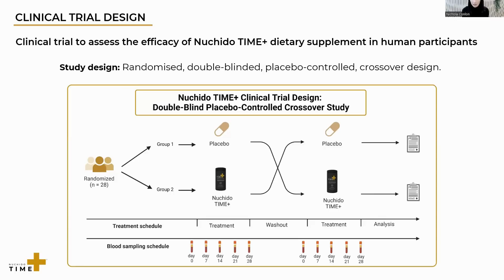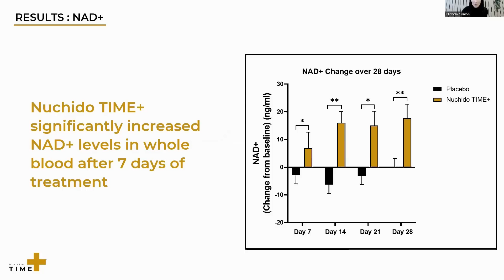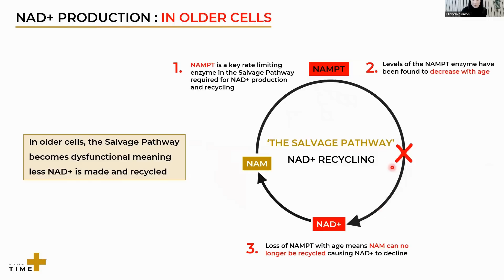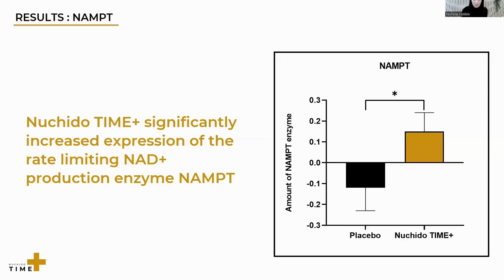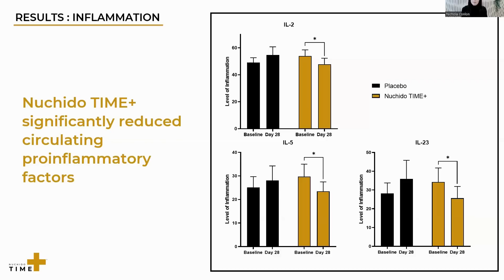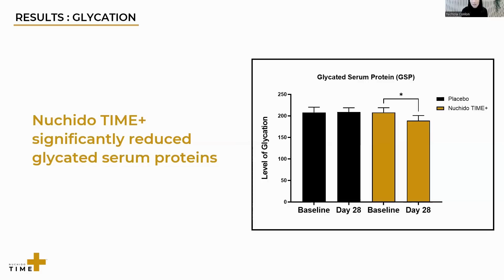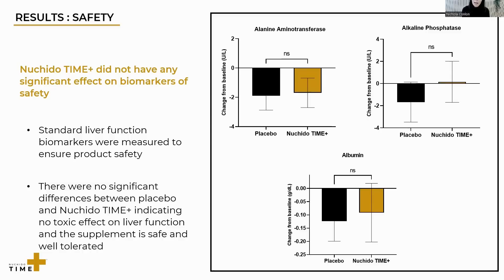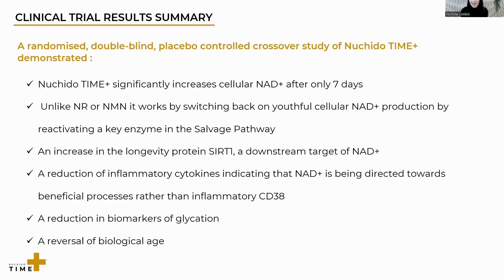REVERSE AGING In 28 DAYS with A 2nd Generation NAD Supplement - NEW Human Trial Results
Dr Nichola Conlon reveals the new human trial results of a 2nd generation NAD supplement from Nuchido Lab in this video.  Please note the clinical trial results are peer reviewed and currently in the process of being published in a scientific journal.

Dr. Colon Recent Paper:
A systems-approach to NAD+ restoration

Dr Nichola Conlon is a molecular biologist specialising in the study of cellular ageing. After a career in drug development with a leading biotech firm, Dr Nichola founded Nuchido Laboratories driven by her belief that cutting-edge science should not lie hidden.

Dr Nichola is on a mission to democratise science and is an expert in cellular health, with particular focus on the science of ageing well, helping people to reverse their biological age and improve their healthspan.  Dr Nichola’s work to translate recent scientific discoveries into interventions to increase healthspan and vitality recognizes that while great progress has been made in treating age-related ailments, the focus now must be placed on reducing the burden of these diseases as we live longer lives.

Along with leading scientists at Nuchido, Dr Conlon has identified the optimum combination of targets to restore cellular NAD+ production back to youthful levels, leading to the development of a breakthrough NAD+ booster called Nuchido TIME+.